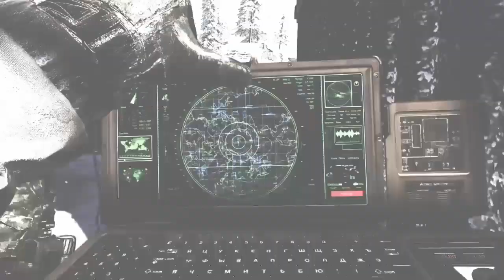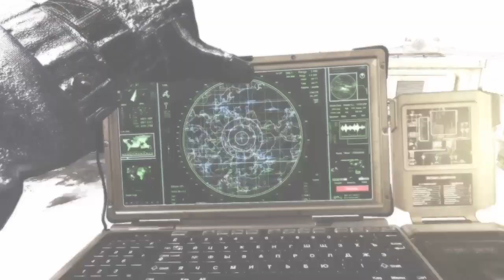The Submarine Launches A Giant Missle - Modern Warfare 2 Remaster